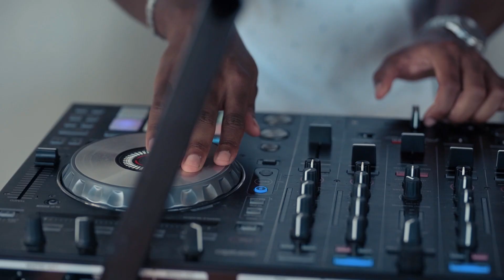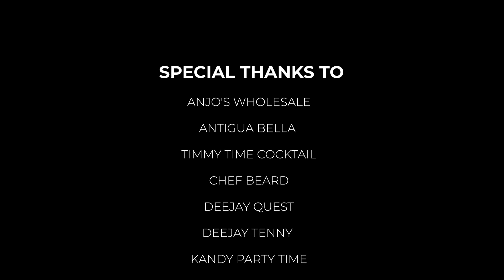Leon Norville x Young Lyrics - Wild Out (Official Music Video)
🎧Streaming Playlists Official music video for Wild Out from the Spanky Strat Riddim, performed by Leon Norville and Young Lyrics.

Directed by Zea Wiltshire
First AD - Jermaine Lewis (Savant Media)
Second AD - Crystal James (Tiny)
Edited by Zea Wiltshire
VFX by Zea Wiltshire

Produced by Tadj Martin
Written by Tadj Martin, Young Lyrics & Leon Norville
Recorded at Kush Heights Studios, Antigua
Mixed and Mastered by Parry Jack of Jack Spaniard Productions

Special thanks to Anjo's Wholesale, Antigua Bella, Timmy Time Cocktails, Chef Beard, Blashford 'Dj Quest' Wilkins, Tanez 'DJ-Tenny' Richards, Elite Auto Garage and Accessories, Kandy Time.